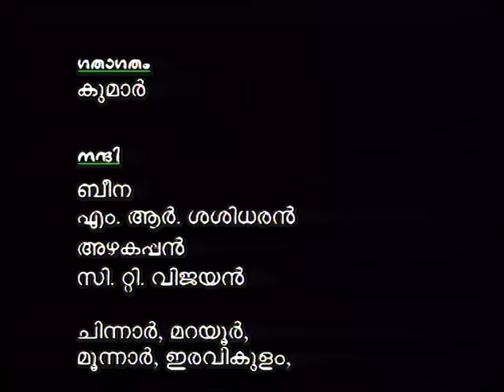Kurinjipoomozhi Forest Fire Malayalam Nostalgia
Old Doordarshan short video ad  about forest conservation.
film talks about how humans intervening in the natural habitat.